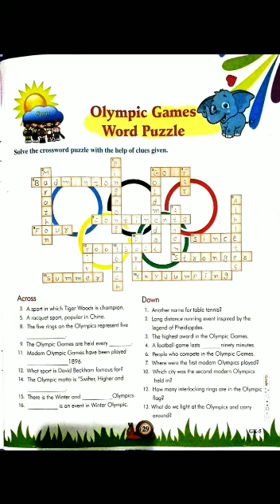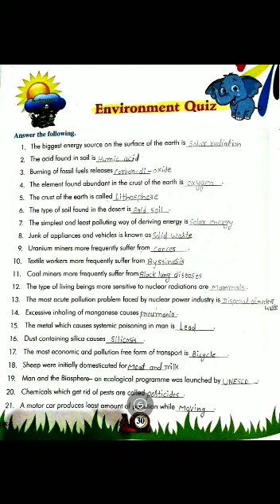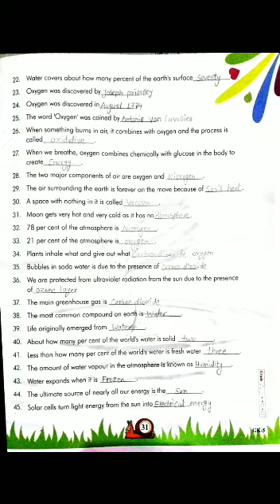Class 5th | GK | Olympic Games Word Puzzle | Environment Quiz | MGS Publications